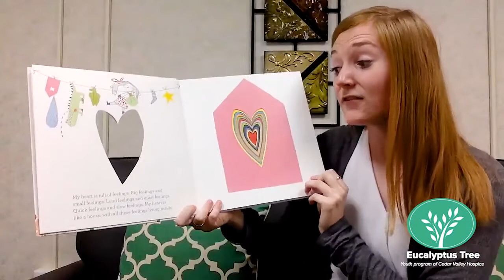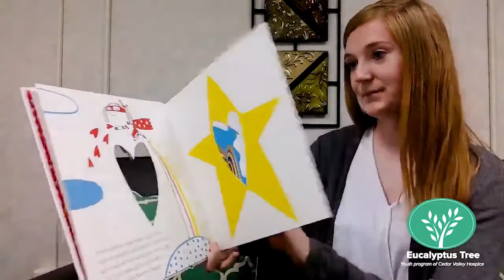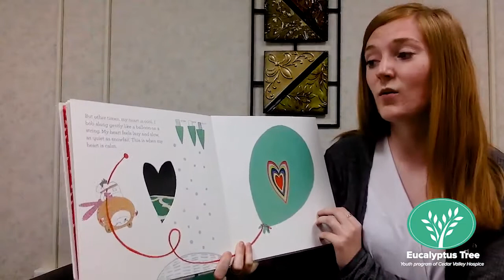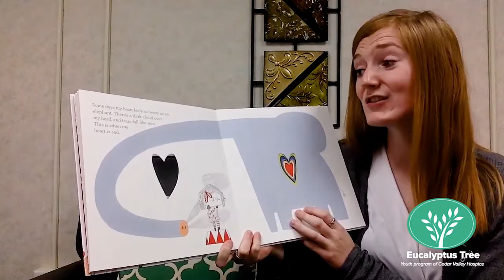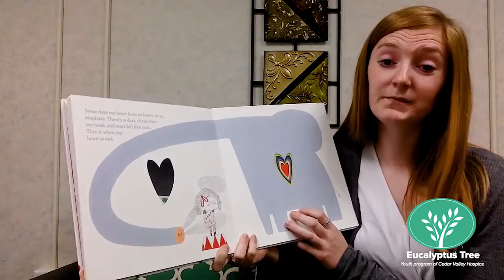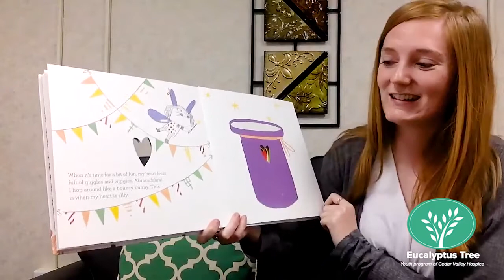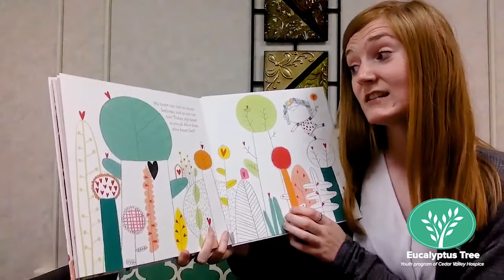Reading The In My Heart Story With Cedar Valley Hospice - TreeTV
In this video by Cedar Valley Hospice, we read the book "In My Heart" and discuss the many different feelings associated with grief and life after death. This book is for children ages 3 and up.

TreeTV is a program of Cedar Valley Hospice.